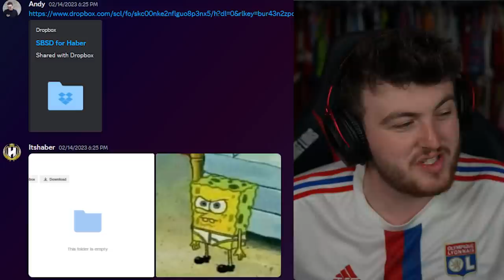TOTS Lacazette Squad Builder Showdown with a HUGE discard!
Today we filmed Squad Builder Showdown with @AJ3 where the loser gets a HUGE discard! You can watch SBSD on TOTS Griezmann

Fifa 23, Ultimate team, SBSD, Squad Builder Showdown, squad, builder, showdown, TOTS, Ligue 1, Lacazette